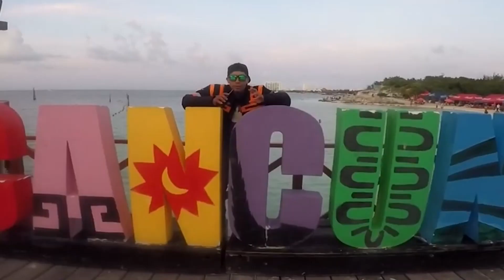🏍️CAPITULO 5 DE CHIAPAS A TIJUANA MI MOTO SE DESARMA MAZATLAN PARTE 1 (PLANTOK)🏍️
EL MEJOR VIAJE SIN DUDA DE TODA MI VIDA, Y QUIERO TERMINAR EL PAIS DE MEXICO USTEDES QUE DICEN ME APOYAN DEJEN EN LOS COMENTARIOS Y NOS VAMOS HASTA LOS  CABOS AVER PLAYA Y SACAR MAS CONTENIDO PERROS,
-MAS COSAS DEL CANAL ABAJO SALUDOS FAMILIA-

para que te enteres mas cosas del canal

EDITOR DE VIDEO
LIBRE
EDITOR DE MINIATURAS
LIBRE

MIS COSAS CON LA QUE GRABO PARA EL CANAL
1 TRIPIE
UN CASCO LS2
MOTO PULSAR 200NS
MICROFONO RODE Y UN LAVALIER